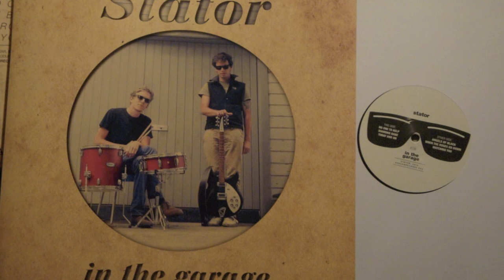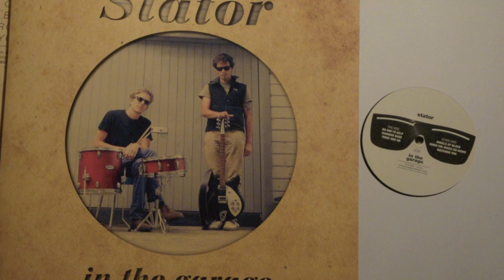STATOR- no one to help / psychedelic garage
no one to help is the first song taken from stators 2014 album in the garage.